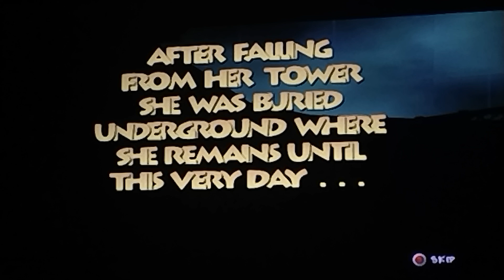Let's Play Banjo Tooie Part 1: Sorry, Jack! Grunty's Back!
Just when we thought Grunty was gone after the hassle we went through to save Banjo's sister from her grasp, now she's come back and is wanting revenge.